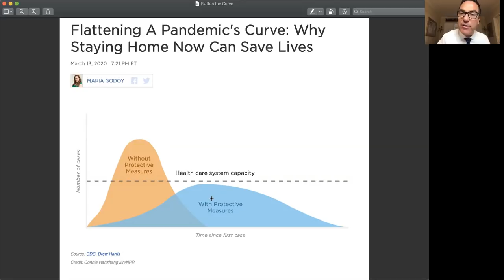March 30, 2020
The Morning Announcements are back!  Visit this playlist every morning after 7:30 a.m. for the latest installment of this Carpenter tradition as we try to maintain as much normalcy in our daily school routine as possible.